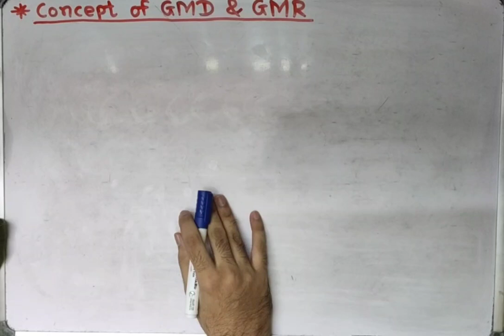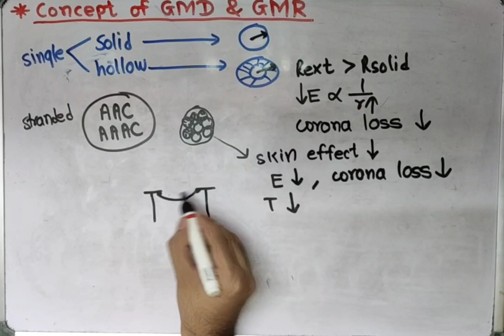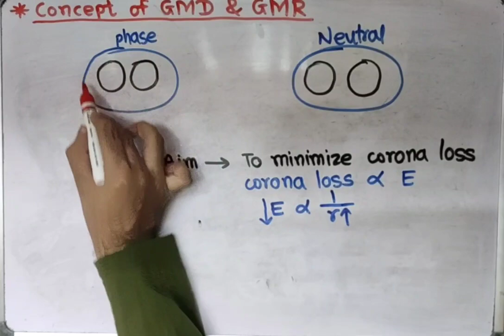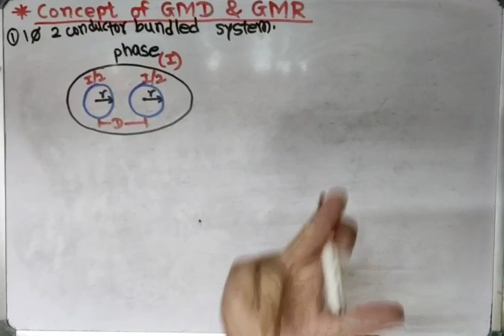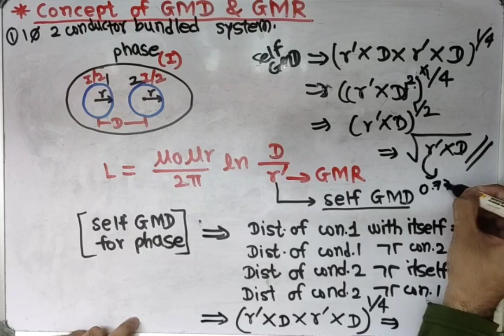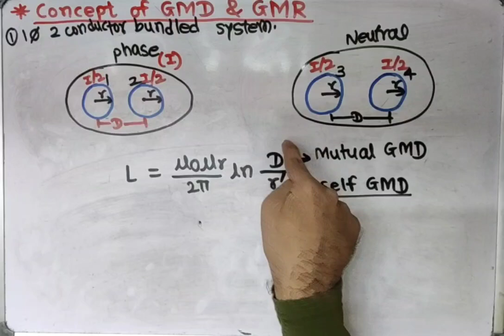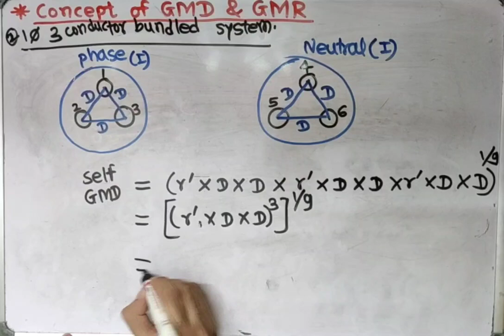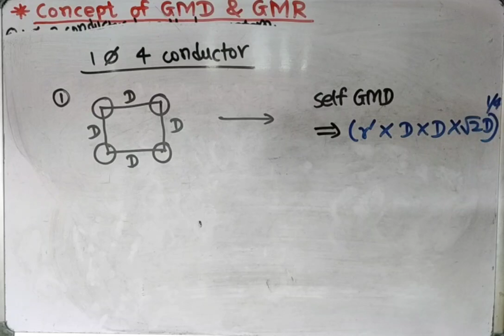Concept of GMD & GMR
For Curricular Academics/GATE/Competitive Exams